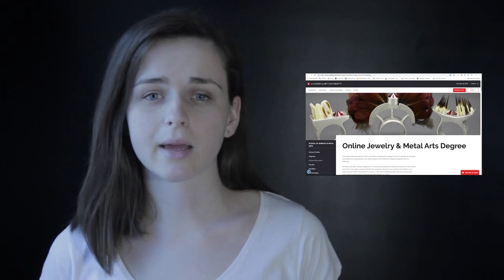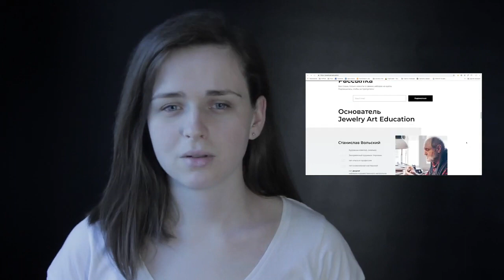CSBIC2019 Finalists - Jewelry Art Education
Online - academy of jewelry art
• Bohdana Shkin
• PPV Knowledge Network Ltd.